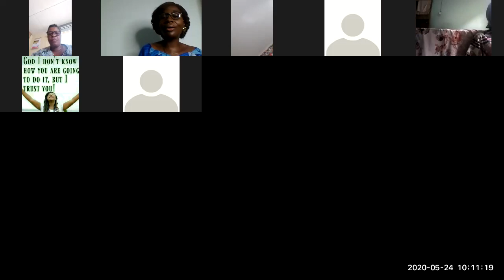TALITHA CUMI PRE-CONFERENCE - SESSION 4 - (SUNDAY 24TH MAY, 2020)